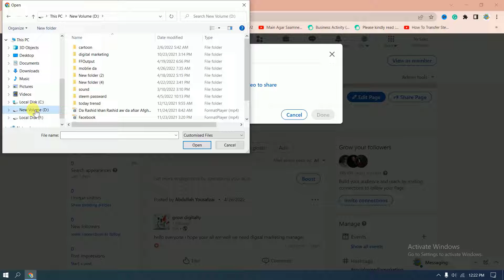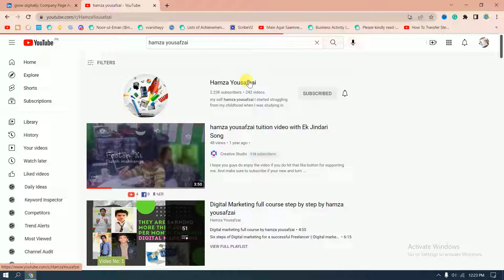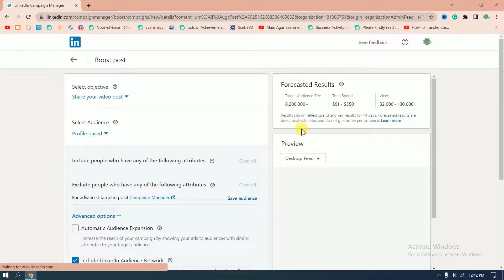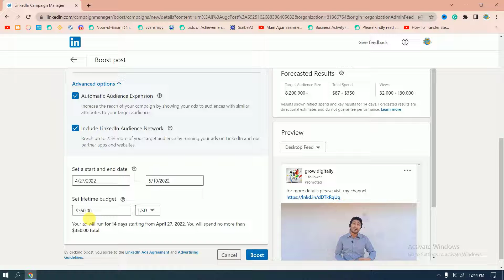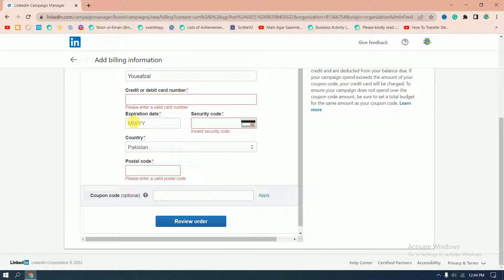video 3 || how to run ad campaign on linkedin || linkedin marketing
Sign in to Campaign Manager. Campaign Manager is the advertising platform on LinkedIn. ...
Choose your objective. ...
Build your target audience. ...
Choose your ad format. ...
Set your bid and budget. ...
Set up your ad creative. ...
Save your billing information.